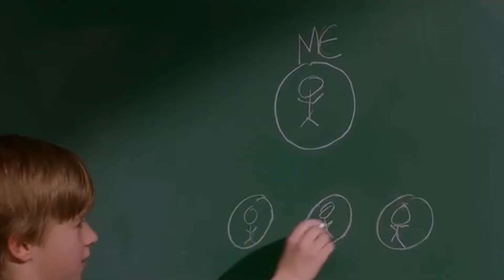მოხალისეობის კვირეული - პრომო ვიდეო